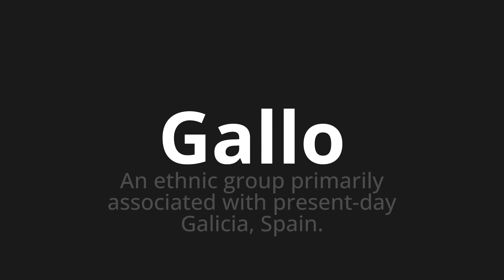How to pronounce Gallo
Master the Pronunciation of 'Gallo Which Means Gallo' - which means : An Ethnic Group Primarily Associated With Present-Day Galicia, Spain. 📝 with @PizzaPronunciation 🎓🗣️ - [Your Guide to Italian]

Learn to pronounce 'Gallo' perfectly in Italian with our easy and engaging tutorial by @PizzaPronunciation! 📖📽️ In this comprehensive video, we provide you with native speaker examples 🗣️👂 and phonetic breakdowns 🎵 to ensure you get the pronunciation just right.

How to say Rooster in Italian